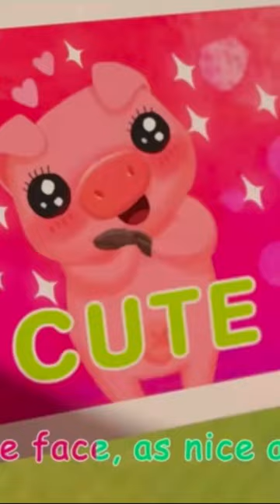Jun Jun World funny video😂😂😂best TikTok2022#shorts#funny#cocomelon